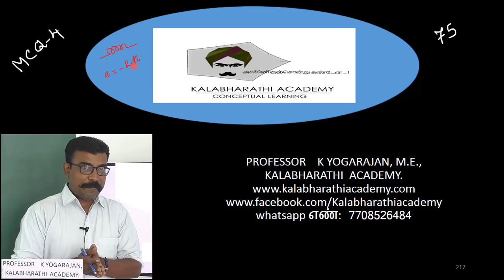75.Physics | Electromagnetic Induction and Alternating Current | Multiple Choice Question 4